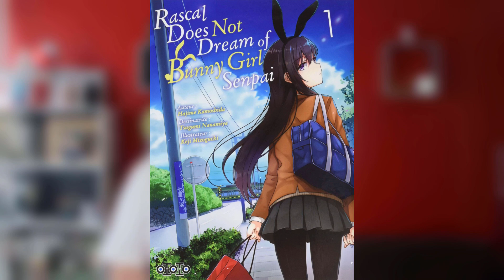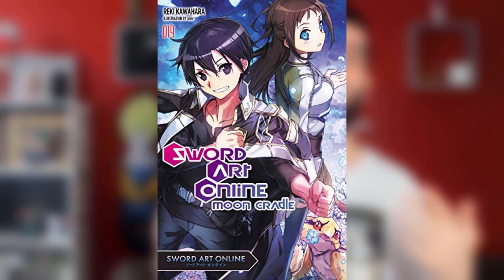LES 5 MEILLEURS WAIFUS DANS LES ANIMES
Incroyable 😱

Petite vidéo dans laquelle  je vous parle des waifus ! j'espère que ça vous plaira !

Si tu as lu jusques ici commente: TeamTYBOO